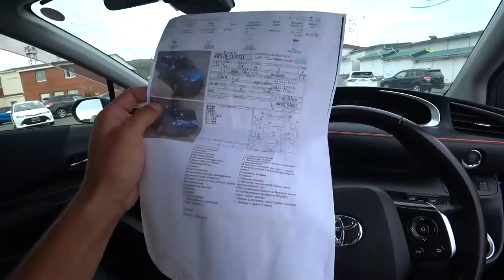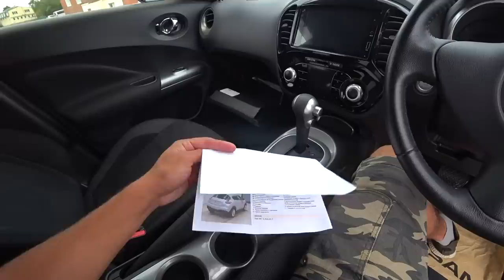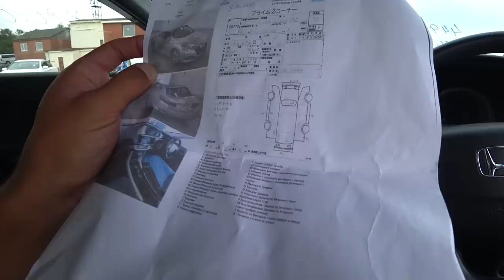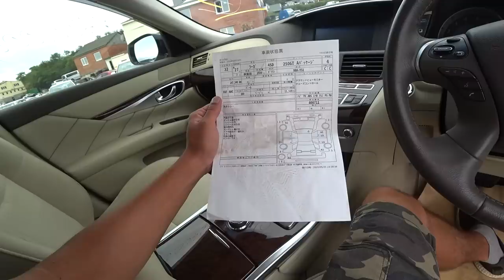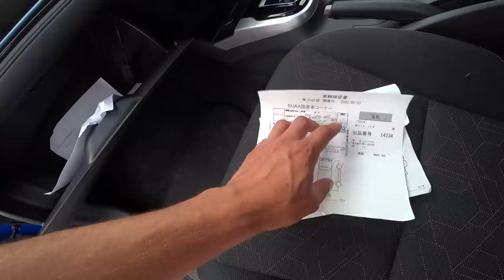Авторынок зеленый угол Август Цены наличие авто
Авторынок зеленый угол Август Цены Кто нас выгнал?
НУЖНА ПОМОЩЬ В ПРИОБРЕТЕНИИ АВТО

АВТОРЫНОК ЗЕЛЕНЫЙ УГОЛ БОЛЬШОЙ ОБЗОР ЦЕН ЧТО ПРОИСХОДИТ  В ИЮНЕ